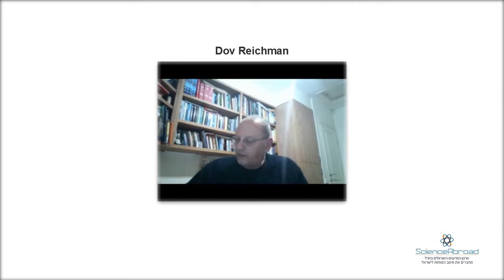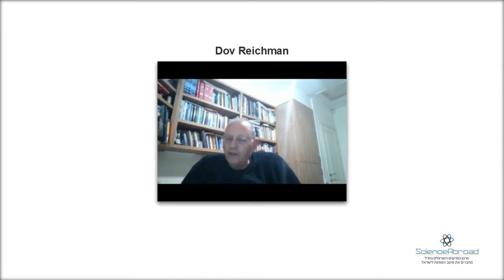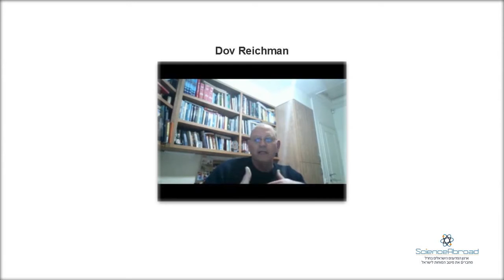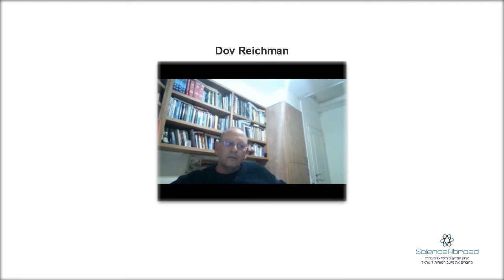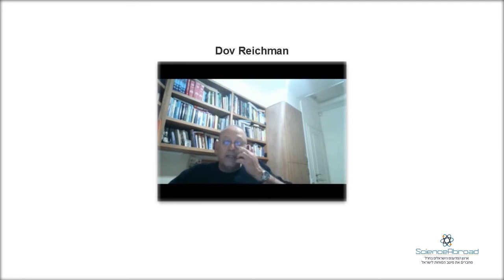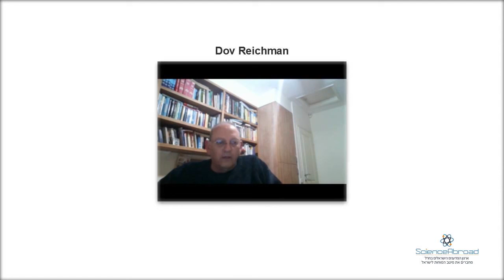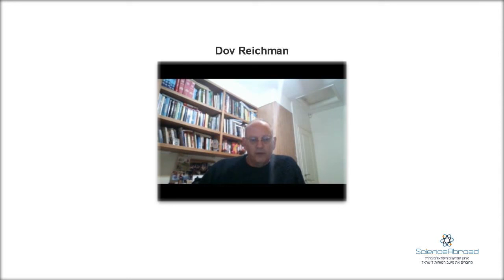חממות, תעשייה מסורתית ומה שביניהן עם ד"ר דב רייכמן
ד"ר רייכמן הציג:
- יזמות וסטארט-אפים – איתור טכנולוגיות ופטנטים באקדמיה, דגשים לגבי התקשרות בהסכמי רשיון.
- מאיצי סטארט אפים (אקסלרטורים), Hub-ים ותמיכת המדען הראשי.
- ניהול והובלת פרויקטים בחממות המדע
- חדשנות בתעשייה המסורתית
- השיב על שאלותיכם